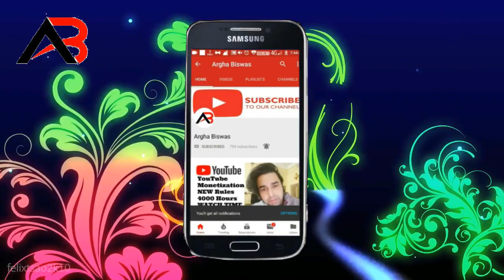milton marvel insulated unboxing